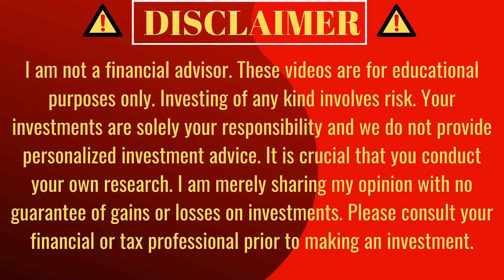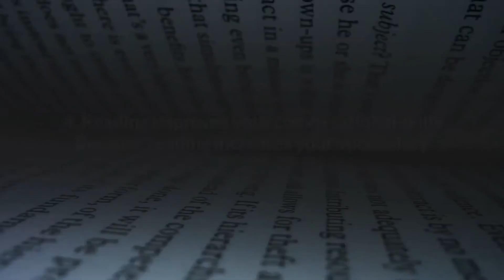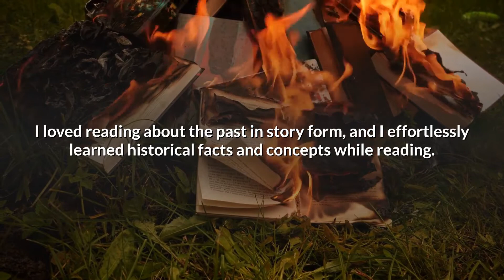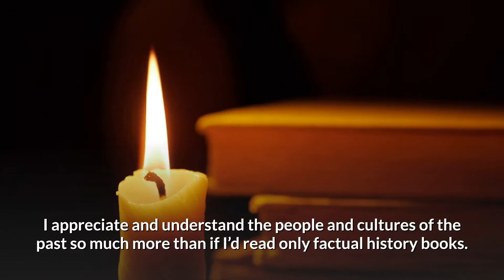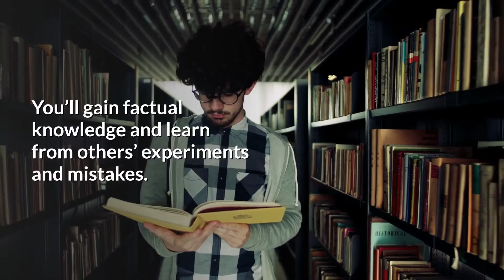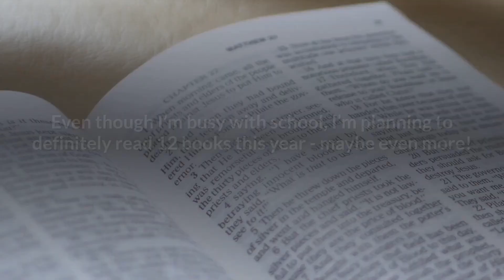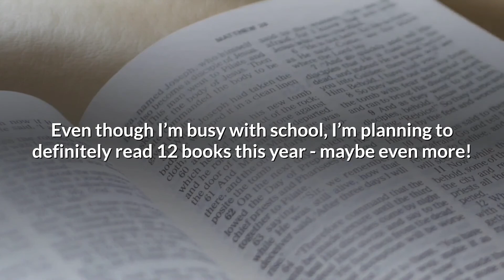12 Reasons You Should Read At Least 12 Books This Year